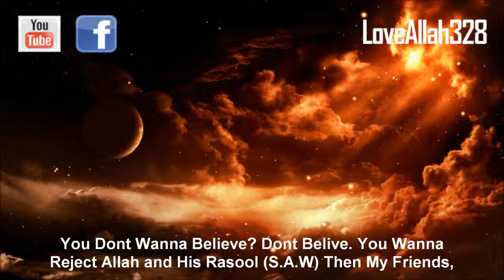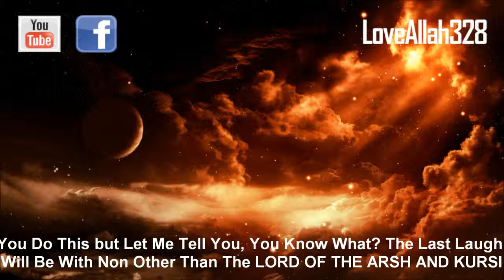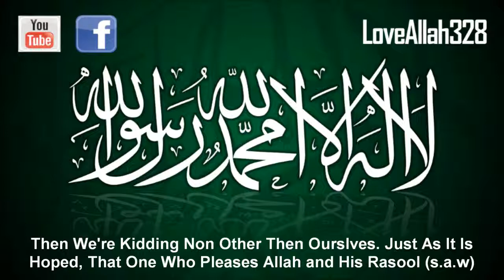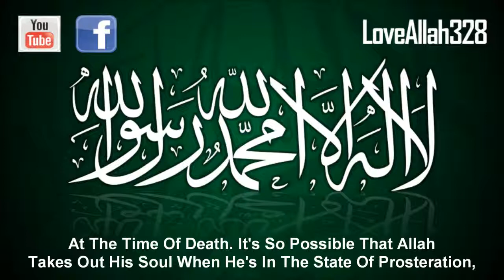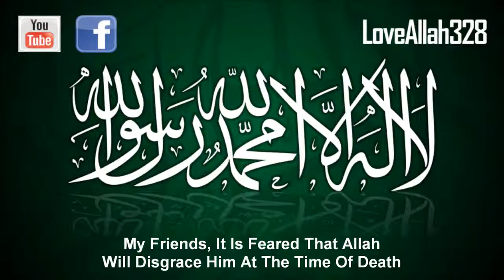Uttering Kalimah At The Time Of Death by Sheikh Ahmed Ali